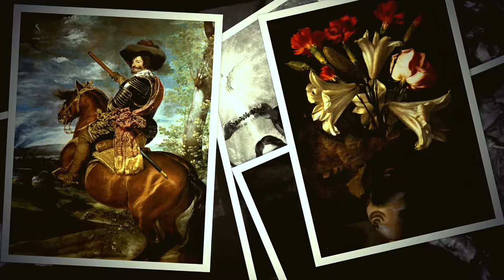Chilling with Velasquez and the Spanish Baroque Masters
Velázquez (or Velásquez), Diego (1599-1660). Spain's greatest painter was also one of the supreme artists of all time. A master of technique, highly individual in style, Diego Velasquez may have had a greater influence on European art than any other painter.

Diego Rodriguez de Silva Velasquez was born in Seville, Spain, presumably shortly before his baptism on June 6, 1599. His father was of noble Portuguese descent. In his teens he studied art with Francisco Pacheco, whose daughter he married. The young Velasquez once declared, "I would rather be the first painter of common things than second in higher art." He learned much from studying nature. After his marriage at the age of 19, Velasquez went to Madrid. When he was 24 he painted a portrait of Philip IV, who became his patron.

The artist made two visits to Italy. On his first, in 1629, he copied masterpieces in Venice and Rome. He returned to Italy 20 years later and bought many paintings--by Titian, Tintoretto, and Paolo Veronese--and statuary for the king's collection.

Except for these journeys Velasquez lived in Madrid as court painter. His paintings include landscapes, mythological and religious subjects, and scenes from common life, called genre pictures. Most of them, however, are portraits of court notables that rank with the portraits painted by Titian and Anthony Van Dyck.

Duties of Velasquez' royal offices also occupied his time. He was eventually made marshal of the royal household, and as such he was responsible for the royal quarters and for planning ceremonies.

In 1660 Velasquez had charge of his last and greatest ceremony--the wedding of the Infanta Maria Theresa to Louis XIV of France. This was a most elaborate affair. Worn out from these labors, Velasquez contracted a fever from which he died on August 6.

Velasquez was called the "noblest and most commanding man among the artists of his country." He was a master realist, and no painter has surpassed him in the ability to seize essential features and fix them on canvas with a few broad, sure strokes. "His men and women seem to breathe," it has been said; "his horses are full of action and his dogs of life."

Because of Velasquez' great skill in merging color, light, space, rhythm of line, and mass in such a way that all have equal value, he was known as "the painter's painter." Ever since he taught Bartolomé Murillo, Velasquez has directly or indirectly led painters to make original contributions to the development of art.